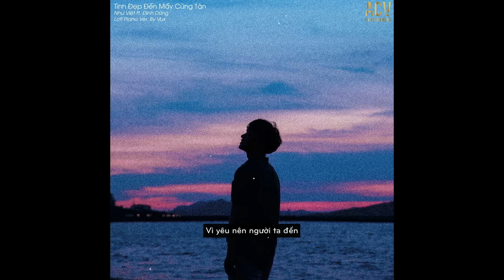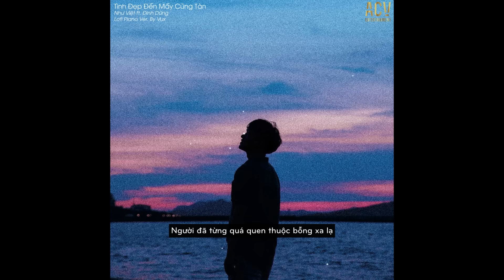Tình Đẹp Đến Mấy Cũng Tàn (Lofi Ver.) - Như Việt Ft Đình Dũng x Vux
Nhấn ' Đăng ký ' và ' bấm chuông ' để ủng hộ Ad cũng như cập nhập những bài hát hay nhất của Kênh nhé.
✪ ĐĂNG KÝ NGAY để cập nhật những bài hát mới nhất

● WELCOME to V U X Music
📻 Lyrics:
Sau bao nhiêu mối tình đổ vỡ
Mình còn tin ai sau bao nhiêu tổn thương bủa vây
Vẫn yêu em rất miệt mài
Qua bao nhiêu khoảnh khắc thời gian

Tưởng chừng hạnh phúc nhất
Phút chốc tan vỡ thật nhanh
Anh ngỡ tình yêu ngọt ngào đến mấy cũng tàn thôi
Phải chi ngày đó mình đừng yêu nhau

Thì hai trái tim sẽ như lúc đầu
Hạnh phúc là khi vì nhau vượt qua muôn ngàn nỗi đau
Phải cố mạnh mẽ nhìn người ra đi
Phải ngước mắt đi như chẳng có gì

Người đã từng quá *** thuộc bỗng xa lạ
Mình còn yêu ai
Khi yêu ai cũng muốn đậm sâu

Cớ sao không ai ở lại
Đi qua bao khoảnh khắc thời gian
Ngỡ như không thể cách rời
Buồn đau này anh chôn giấu, ai thấu?

Tình yêu ngọt ngào đến mấy cũng tàn thôi

Tình yêu dù lâu khi buông tay

Cũng sẽ phai tàn như cánh hoa rơi
Hạnh phúc kia ngỡ thật gần
Nay hóa xa xôi vì yêu nên người ta đến
Hết yêu nên tình sẽ chết thôi mà

Một người ngồi khóc
Trong đêm phai nhòa

© Copyright by V U X Music & ACV Music ☞ Do not Reup

Chúc các bạn có những giây phút nghe nhạc vui vẻ và có những ngày mới an lành và may mắn trong công việc cũng như trong học tập ha ^^